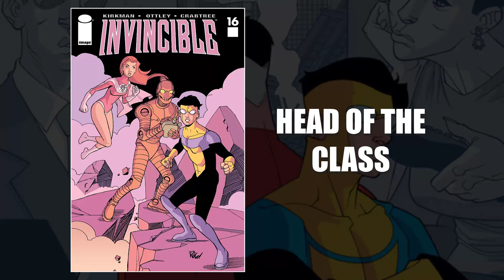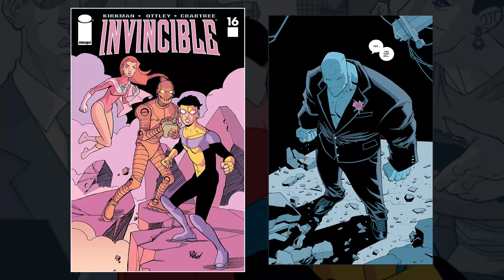Un atropellado inicio y futuros planteamientos | Revisión Invincible Pt. 1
Hola a todos, aqui el ComiManiaco y probemos algo diferente, en esta ocasión revisemos arco por arco el comic de Invincible y si esta a la altura de su reputación.

El orden del video es el siguiente:
0:00 Inicio
0:35 Family Matters
2:39 Eight is Enough
5:33 Perfect Strangers
8:14 Head of the Class
10:24 The Facts of Life
13:31 Final